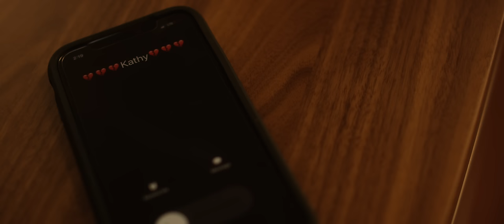Trap Manny - ALONE feat. A Boogie Wit da Hoodie (Official Video)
Highbridge The Label's own Trap Manny releases new visual "Alone" ft. A Boogie With The Hoodie from Trap Seazon

Stream "Alone"

[Chorus: A Boogie Wit da Hoodie] I just wanna be alone You and me can’t get along Too much drama when I'm home Rather be up on the road yeah Always blowin on my phone Always got me out my zone Think it’s time to move on I just wanna be alone yeah I just wanna be alone You and me can’t get along Too much drama when I'm home Rather be up on the road yeah Always blowin up my phone Always got me out my zone Think it’s time to move on Yeah, I just wanna be alone, yeah
[Hook: A Boogie Wit da Hoodie & Trap Manny] I told you over and over again I just wanna be alone I just wanna be alone I told you over and over again I just wanna be alone I just wanna be alone
[Verse 1: Trap Manny]
Every other day another issue
All this fighting makes me wanna hit you
When it comes to that point I just can’t be with you
Got me stressed & fucking up my mental Sitting back thinking bout all the shit we’ve been through
Always treated you first never like a pencil
Used to love when I see and I hug and kiss you
Now It feel like a fight every time I’m with you
You did for me and I did for you
I ain’t bragging, that what real niggas do
I ain’t changed, stayed a buck with you
I remember when I was in love with you
Remember when I used to fuck with you
Now the vibe is uncomfortable
Feeling like the vibe is uncomfortable
Damn
[Hook: A Boogie Wit da Hoodie & Trap Manny] I tell you over and over again I just wanna be alone I just wanna be alone I tell you over and over again I just wanna be alone I just wanna be alone
Game on, bumpin A Boogie
We went half on a baby, went half on a baby
Was there the whole pregnancy til you gave birth on the day of your labor
From there I was good
Gave me a son and forever and ever I’ll always be thankful (I love you)
Got me poppin the pills for the pain and I think imma start to go crazy